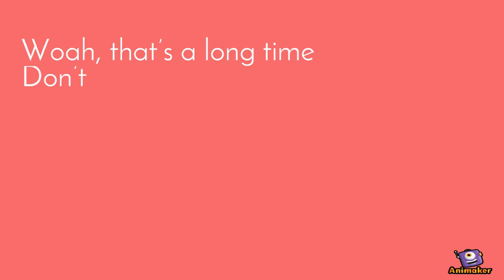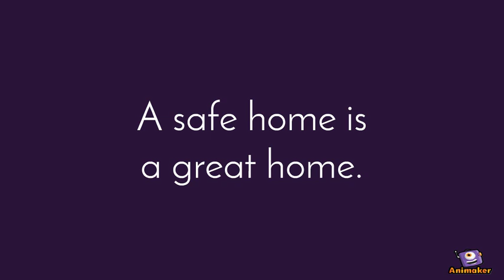Last minute house hunters!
Animated Video created using Animaker Last minute House Hunters of Pretoria East!  Sjoukje!